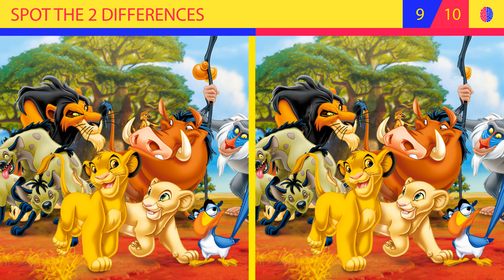Spot the Difference: The Lion King (Part 2)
Simba, Scar, Nala, Timon, Who is your favorite? Today the Lion King an all-time classic is the game we picked for you!
Can you find all differences?